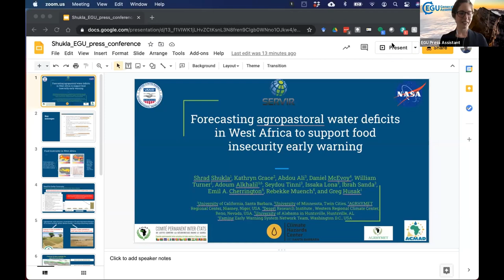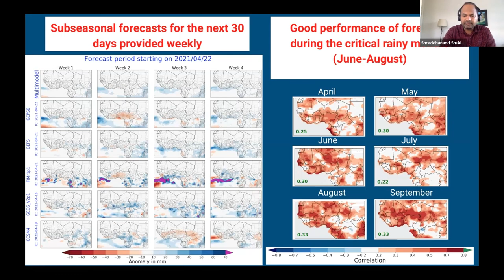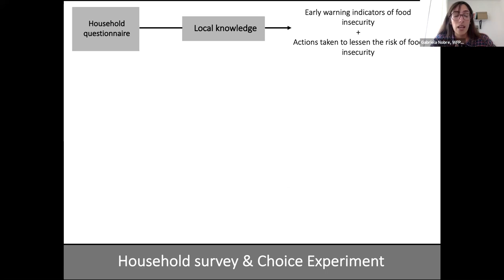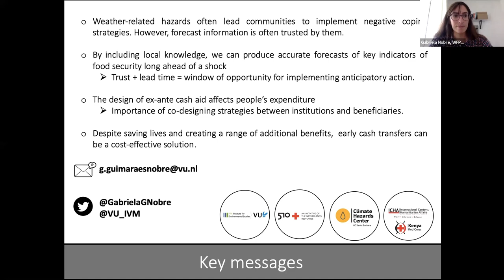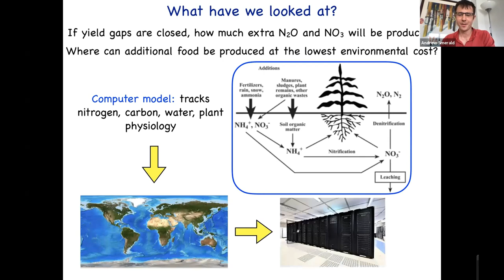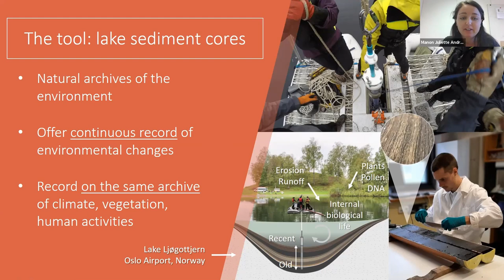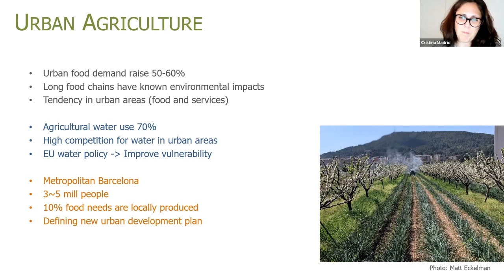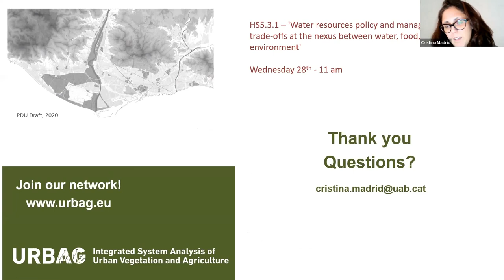vEGU21 - Press Conference 1: Improving food security: New techniques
In 2019, nearly 750 million people were exposed to severe levels of food insecurity. Conservative estimates indicate that more than 3 billion people can’t afford healthy diets, and that the social costs of greenhouse gas emissions associated with current food-consumption patterns will top $1.7 trillion per year within the next decade.

This press conference will introduce journalists to some of the latest geoscience research being conducted to help improve global food security, including two types of forecasting that support early warnings in Africa. Additional research strives to improve agricultural management strategies with respect to greenhouse gas emissions and to balance food and water security in cities. Lastly, we will hear how one group of scientists is researching how pre-Viking and Viking societies adapted their agricultural practices to a changing climate to glean fresh insights into how we can improve our future food security.

Speakers:
- Shraddhanand Shukla: Associate Researcher, University of California at Santa Barbara, United States
- Gabriela Guimarães Nobre: Research Associate, Vrije University, the Netherlands
- Andrew Smerald: Postdoctoral researcher, Karlsruhe Institute of Technology, Germany
- Cristina Madrid-Lopez: Research Associate, Autonomous University of Barcelona, Spain
- Manon Bajard: Researcher, University of Oslo, Norway

Moderated by: Erin Martin-Jones, Communications Coordinator at the Department of Earth Sciences and the Sedgwick Museum.